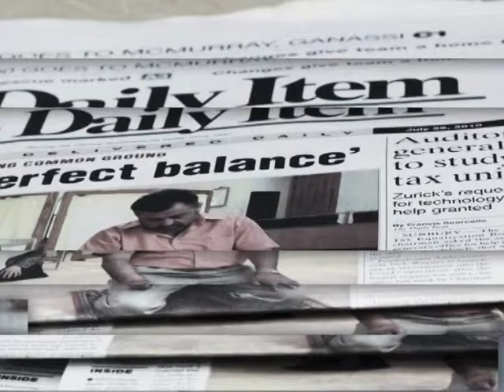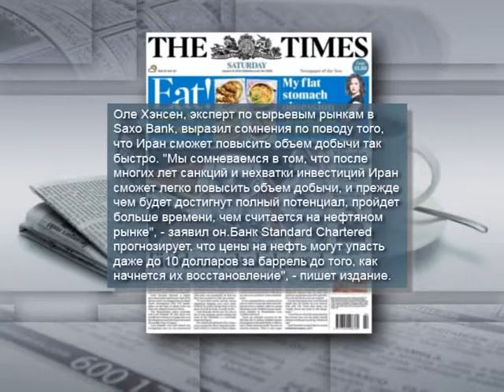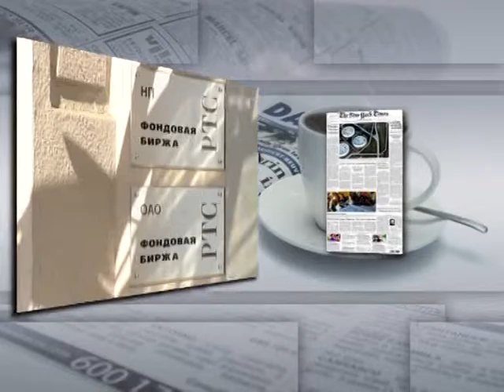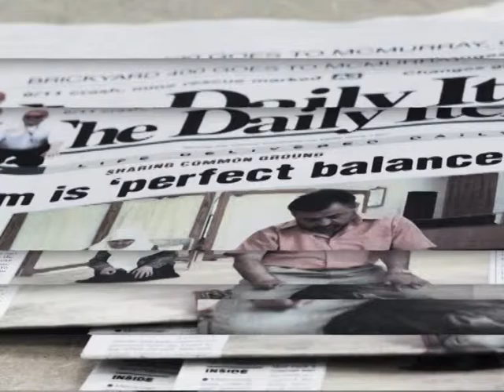Миллионы дополнительных баррелей нефти из Ирана могут политься на мировые рынки